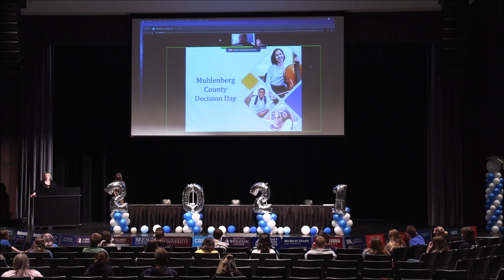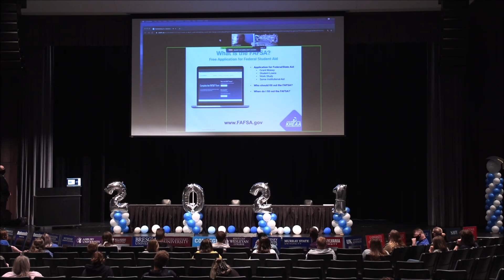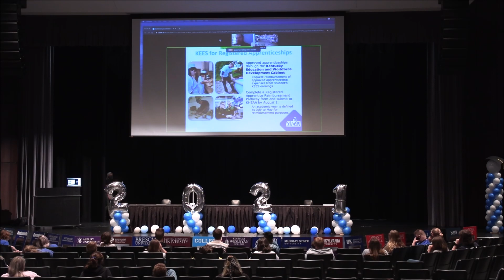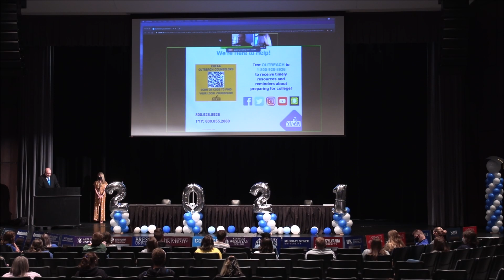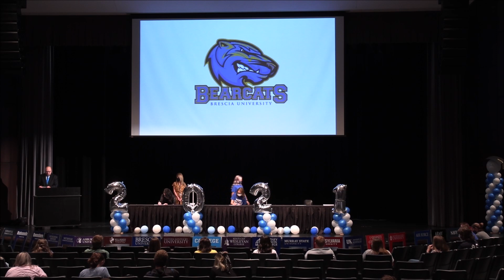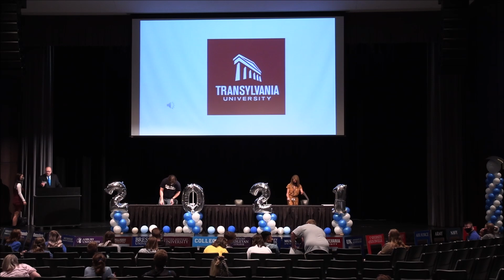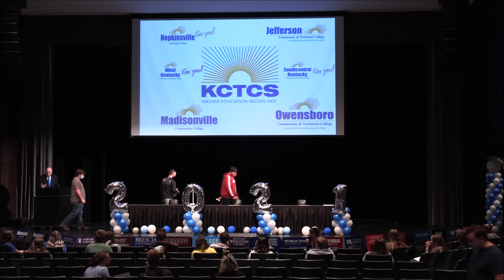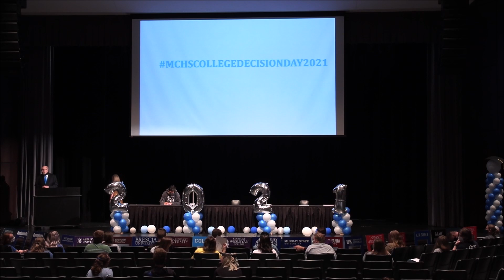MCHS College Signing Day 2021